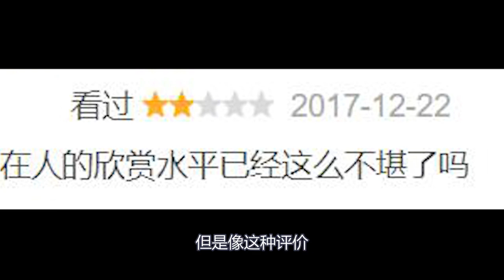女主带队潜入男主房间，竟用眼罩蒙住男主眼睛，这下可跑不掉了！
女主带队潜入男主房间，竟用眼罩蒙住男主眼睛，这下可跑不掉了！强烈推荐观看原片。